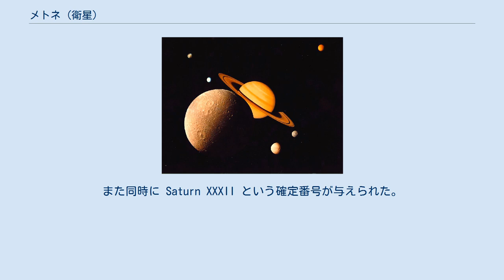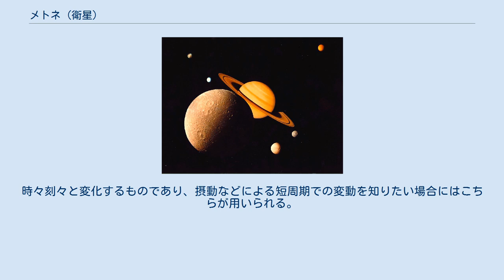メトネ (衛星)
メトネ (Saturn XXXII Methone) は、土星の第32衛星である。
非常に小さい天体であり、2004年に土星探査機カッシーニの調査チームによって発見された。
付近を公転するパレネと共に、カッシーニが撮影した画像の中から発見された初めての衛星である。
 メトネは、カッシーニが撮影した画像の中から、カッシーニの画像解析に携わるチームによって2004年6月1日に発見された。
発見報告は、同年8月16日に国際天文学連合のサーキュラーで公表され、S/2004 S 1 という仮符号が与えられた。
 カッシーニが2004年6月1日に撮影したメトネの発見画像。
 発見報告の段階では、この天体は1981年8月23日にボイジャー2号によって発見が報告された S/1981 S 14と同一天体である可能性がわずかながらあるとされたが、詳細は不明であった。
なお後に S/1981 S 14 は別の衛星であることが判明し、パレネと命名されている。
 メトネという名は、ギリシア神話に登場する巨人アルキオネウスの7人の娘たち（アルキオニデス）の一人に由来し、2005年1月21日に国際天文学連合のワーキング・グループによって公式に命名された。
また同時に Saturn XXXII という確定番号が与えられた。
 メトネの軌道はミマスより外側、エンケラドゥスより内側にあり、ほぼ真円に近い。
この領域には同様の小さな衛星がメトネを含めて3個発見されており (パレネとアンテ)、いずれもアルキオニデスに由来する名が付けられている。
これらの3つの衛星の起源については、ミマスかエンケラドゥスから分離したという説と、初期に周辺に大量に存在した小衛星の集団の生き残りであるという説がある。
 メトネはミマスとの 14:15 の平均経度の共鳴を起こしており、これによって軌道に擾乱が発生している。
このためメトネの接触軌道要素には大きな変化が生じており、軌道長半径は振幅が 20 km 程度、近点経度には 5° 程度の振幅で振動が発生している。
これらの振動の時間間隔はおよそ450日である。
また異なる時間スケールで軌道離心率も 0.0011 から 0.0037 の間を変動しており、軌道傾斜角も 0.003° から 0.020° の間を変動している。
 2012年5月20日にカッシーニがメトネに接近して観測を行い、その表面の特徴が明らかになった。
写真でも明らかなように、際立って滑らかな表面をした楕円体状をしており、検出可能な大きさのクレーターは存在しなかった。
パレネやアイガイオンも同様に滑らかな表面を持つと考えられている。
 メトネの表面はアルベドの異なる2つの領域にくっきりと分かれている。
明るい領域はアルベドが 0.70 程度であるのに対し、暗い領域はこれより 13% ほども低い 0.61 という値を持つことが分かっている。
後者の領域の中で最もアルベドが低い場所は 0.58 である。
暗い領域は、メトネの公転方向に対して先行する側の表面に存在している。
紫外線と赤外線のスペクトルではこの2つの領域に明るさの違いは見出されておらず、組成に由来する色の違いではなく物理的な違いに起因する可能性が示唆されている。
例えばミマスとテティスの先行半球における熱的な異常の起源として、先行半球側は土星の磁気圏に由来する電子の衝突頻度が高くなることによるものとする仮説が提唱されている。
これに類似した放射の非等方性が、メトネのアルベドの模様の生成に関与している可能性がある。
 メトネが静水圧平衡の状態にある、つまりこの細長い形状は土星からの潮汐力とメトネの重力を反映している結果であると仮定すると、メトネの密度は 0.31 g cm-3 と推定される。
これは太陽系の天体の平均密度としては最も低い衛星の一つである。
そのため、この天体は非常に空隙率の大きい氷で出来ていると考えられる。
空隙の多い天体内部では構成する物質が位置を大きく変えることが出来るため、これがクレーターが表面に発見されていないことの理由になる可能性がある。
 2006年、カッシーニの観測から土星の新たな環が観測され、R/2006 S 5 という仮符号がつけられた。
この環は翌2007年に撮影された画像により、メトネの周辺の軌道上に位置する弧状の環として2008年に正式に確認された。
この環は、土星の環のうちのメトネ・アークとして知られている。
この環は、微小隕石の衝突によってメトネから放...